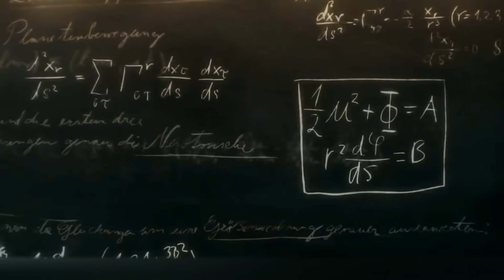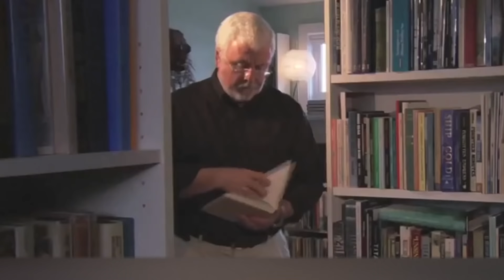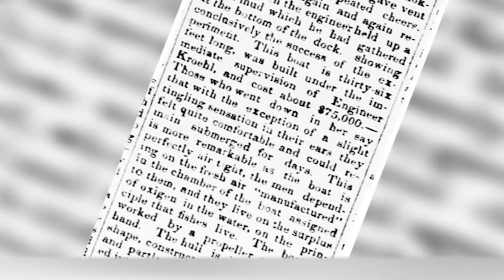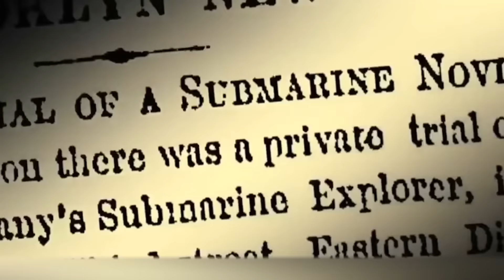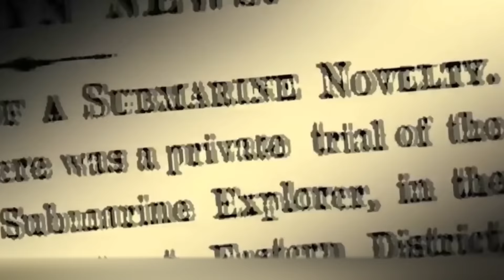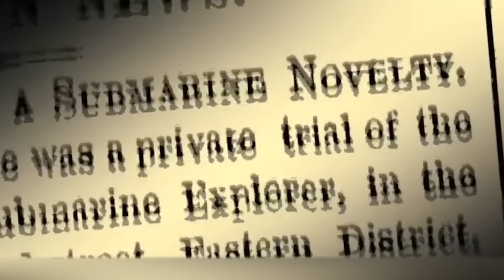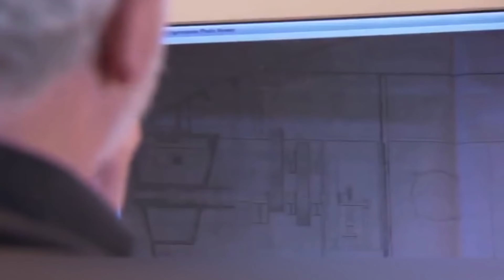Este Hallazgo Dejó a los Científicos en un Callejón sin Salida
A pesar del desarrollo de la ciencia y la tecnología, en el mundo se siguen realizando descubrimientos realmente misteriosos que intrigan a los científicos. Algunos descubrimientos se realizan de manera repentina, como si la naturaleza misma estuviera ofreciendo un acertijo a la humanidad y retándonos a resolverlo. Exactamente de eso hablaremos hoy.